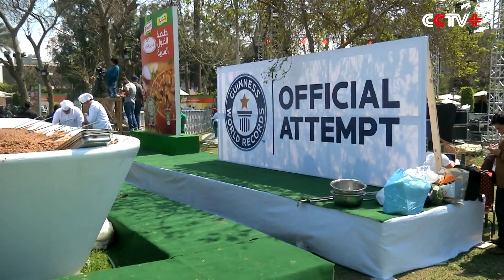Egypt Chefs Make World's Largest Plate of Foul Dish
Chefs in Egypt cooked the world's largest foul dish on Saturday, trying to break the world record.